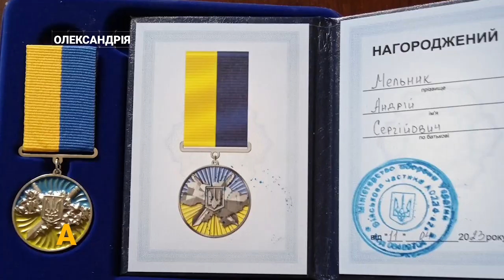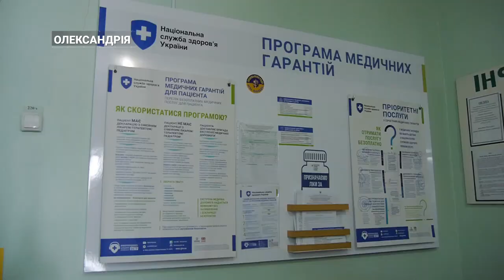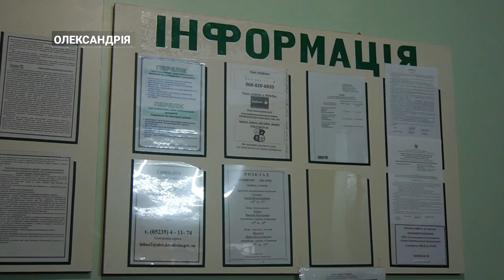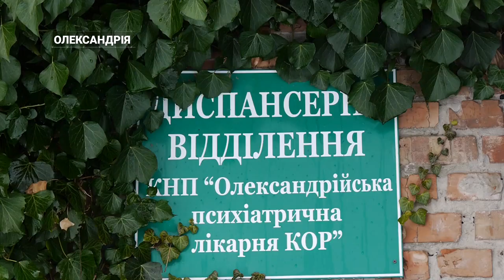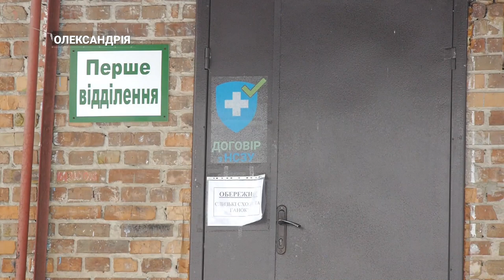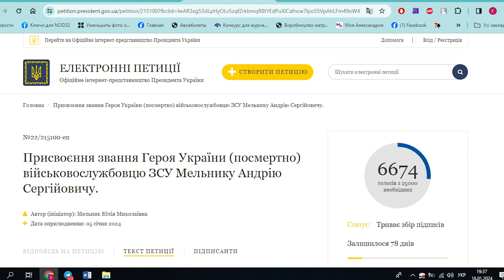Війна позначилась на ментальному здоров'ї українців. Як працює психіатрія сьогодні | CBN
Війна принесла багато горя і позначилася на житті та здоров’ї фактично кожного українця. В першу чергу страждає психоемоційний стан. Часом, без роботи зі спеціалістами не обійтись. Про роботу лікарів, що допомагають пережити травму, далі.